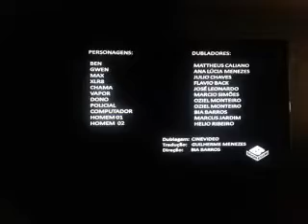April 29, 2021